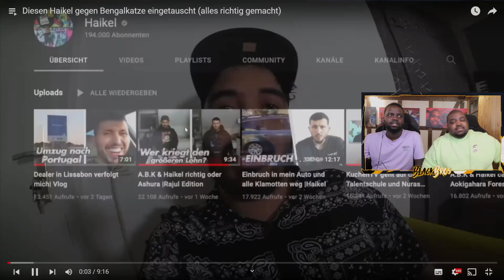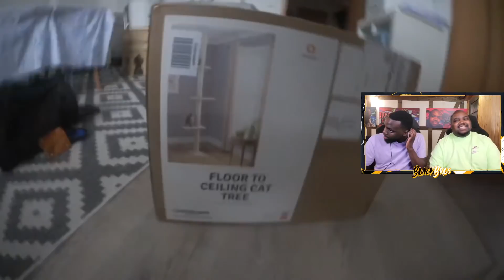BLACKBROS REAGIEREN AUF: ABK KRIEGT 2000€ KATZE GESCHENKT